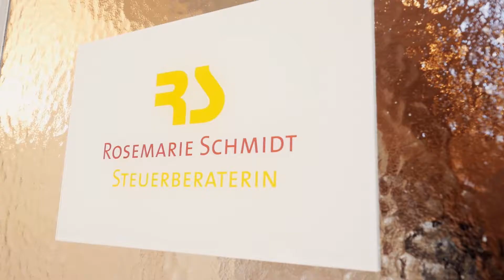Steuerbüro Schmidt in Freiburg - Wir stehen Ihnen zur Seite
Steuerberaterin Rosemarie Schmidt und ihr Team stehen Ihnen mit exzellentem Fachwissen in der Steuerberatung, bei Steuererklärungen, in der Finanzbuchhaltung, der Erstellung von Jahresabschlüssen sowie in der Lohn- und Gehaltsbuchhaltung zur Seite. Spezialgebiet der Kanzlei ist die strategische Beratung, u.a. die Betreuung von Grenzgängern, die in der Schweiz arbeiten, Wochenaufenthaltern und Rückkehrern. Informationen dazu finden Sie auf der Homepage Grenzgängerberatung-Schweiz.de
Zusätzliches Spezialgebiet ist die gezielte Ärzteberatung. Steuerberaterin Rosemarie Schmidt und Ihr Team freuen sich auf Ihren Anruf.